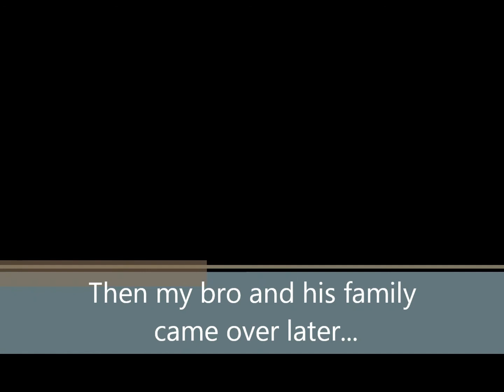Christmas2010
Christmas eve and day